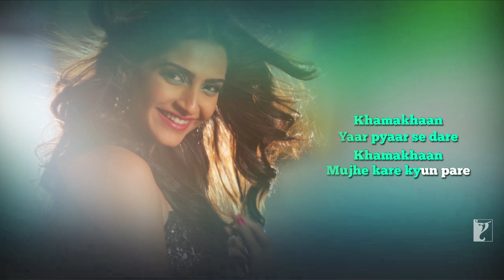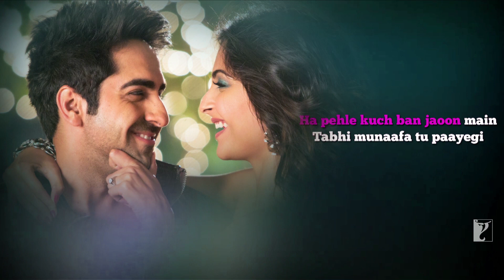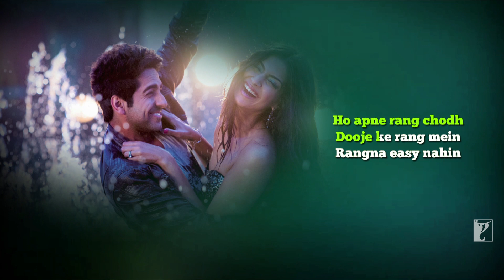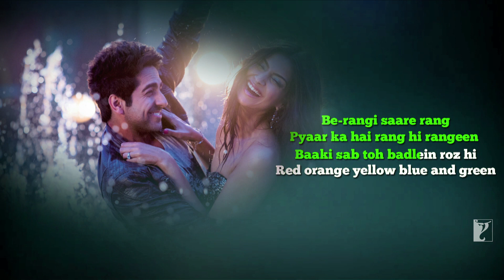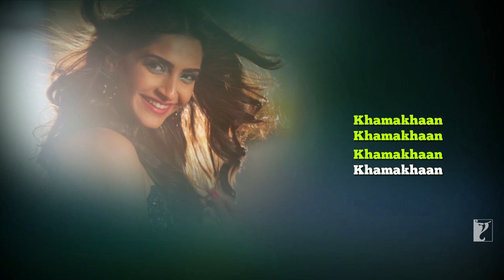Lyrical | Khamakhaan Song with Lyrics | Bewakoofiyaan | Ayushmann | Sonam Kapoor | Anvita Dutt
Peppy song & perfect beats to dance. Sing along to the lyrical version of ‘Khamakhaan’ from the movie ‘Bewakoofiyaan’.

Song: Khamakhaan
Singers: Neeti Mohan, Ayushmann Khurrana
Lyrics: Habib Faisal

🎬 Movie Credits:
Movie: Bewakoofiyaan
Starring: Rishi Kapoor, Ayushmann Khurrana, Sonam Kapoor
Director: Nupur Asthana
Producer: Aditya Chopra
Writer: Habib Faisal
Lyrics: Anvita Dutt
Director of Photography: Neha Parti Matiyani
Release Date: 14 March 2014

Synopsis:
"BEWAKOOFIYAAN" LOVE MEIN THHODA STUPID!

Mohit is a marketing whiz kid vying for a step up the career ladder...

Mayera - a financial brain with a penchant for shoes...

They're a young middle-class corporate couple that's ambitious and likes the good life too.

They work hard, they party hard.

They're also passionately in love with each other.

Their belief: You can live on love and fresh air...

Their obstacle: Mayera's wilful bureaucratic father V.K Sehgal.

The obstinate old man believes that only a rich man can bring Mayera happiness and a mid-level executive like Mohit simply isn't good enough!

Exactly how fragile are relationships in these times where consumer lifestyles dictate their very nature and intensity? Who gets the last laugh when recession strikes and the lack of money tests love... credit-card-junkies private-sector Mohit-Mayera; or safe-playing sarkari, V.K. Sehgal?

BEWAKOOFIYAAN, a contemporary slice of life story which turns set notions about relationships on their head is directed by Nupur Asthana and has been written by the versatile writer/director Habib Faisal. The film is produced by Aditya Chopra. This is Nupur's second film for the Studio, after her successful directorial debut last year with Mujhse Fraaandship Karoge, under the Y-Films banner.